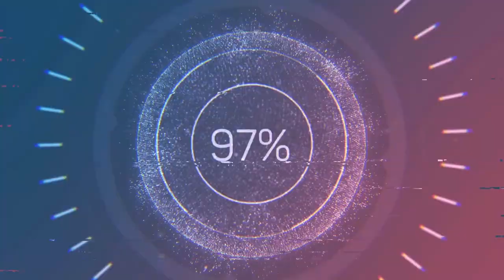When You Have No.1 SEA Reinhardt in Your Team... [Overwatch 2 MALAYSIA]